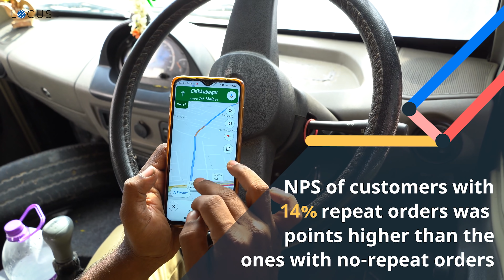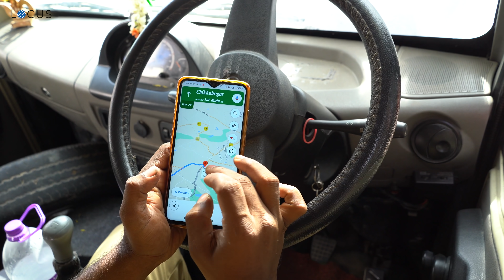Last-Mile Route Optimization For Subscription Ecommerce Platform | Rentomojo Success Story | Locus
How to Improve the Last Mile Experience for Subscription Ecommerce Businesses?

Rentomojo is one of India's largest rental platforms providing furniture, appliances, and electronic products on lease. They are present in 15+ cities across India.

Here’s what the Rentomojo team has to say about their association with Locus.

Locus offered a complete Delivery Route Optimization solution, Locus DispatchIQ to help Rentomojo plan daily delivery routes optimally.

The Locus On The Road (LOTR) app-enabled drivers to deliver more in less time, and cut down fuel costs.

Locus also implemented Locus TrackIQ, for live logistics monitoring and real-time fleet tracking, providing valuable insights for better decision making.

Locus provides a range of AI-based logistics solutions including Route Optimization, Intelligent Shipment Sorting, Rider and Vehicle Allocation, Logistics Monitoring and Tracking Solutions, Analytics, and more for varied industries such as e-commerce, 3PL, Home Services, Retail, CPG, and FMCG.

To know how Locus can transform your supply chain with advanced Route Optimization Software